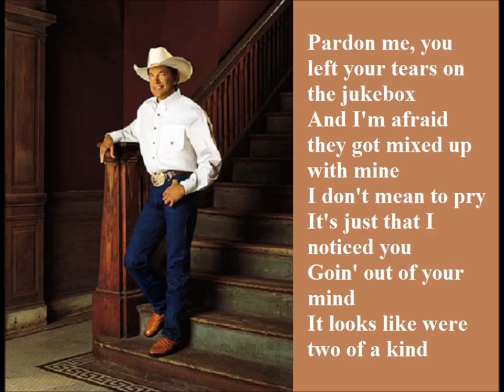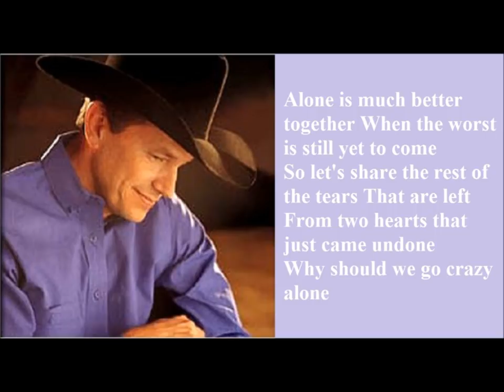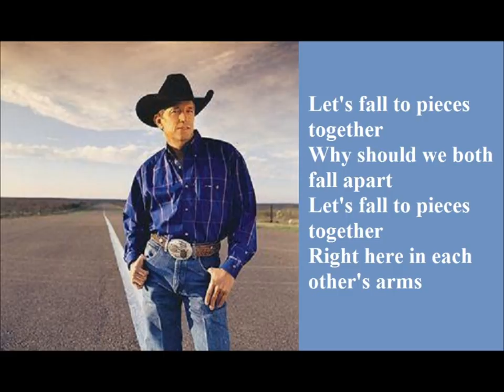Let's Fall To Pieces Together - George Strait Lyrics